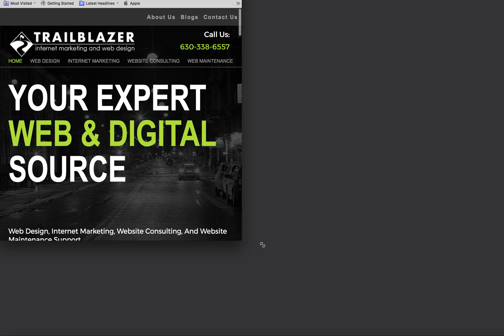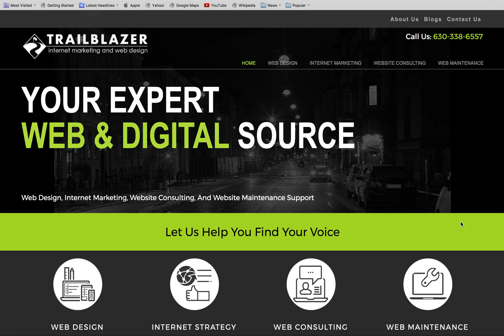Quick Responsive Web Design Demonstration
This is a short video demonstrating the functionality of a responsive website.